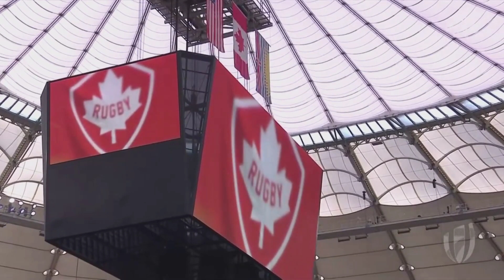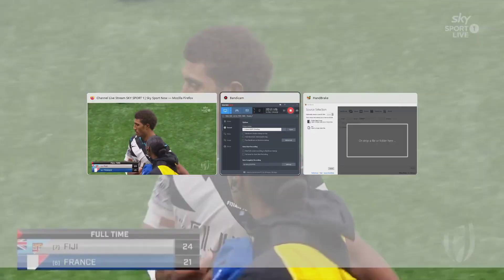Fiji vs France Vancouver 7s 2022 Quarter Final 1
Welcome to Aden Noor Rugby planet, where we bring you all rugby content across the globe,
Competitions:
The Rugby World cup
The Rugby Championship
Super Rugby
Six Nations
The Premiership
Top 14
HSBS World Sevens Series